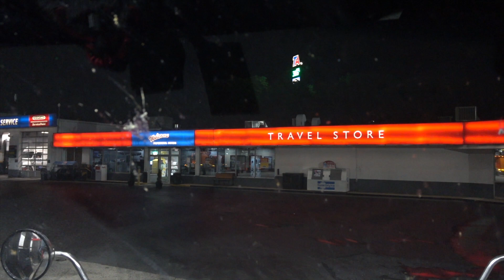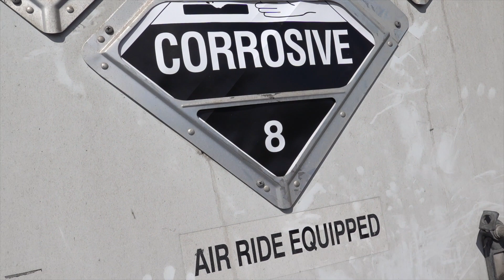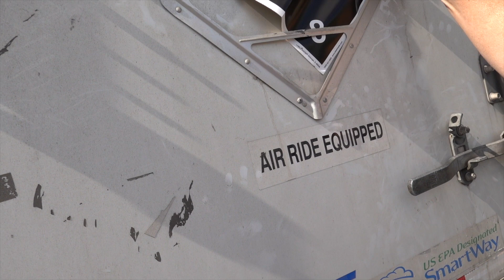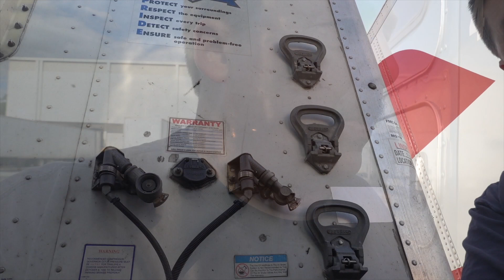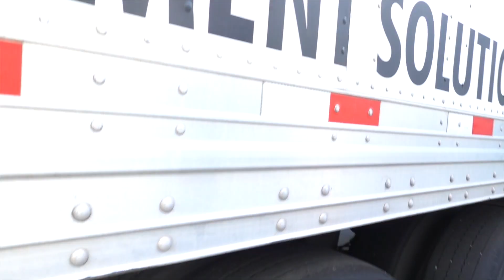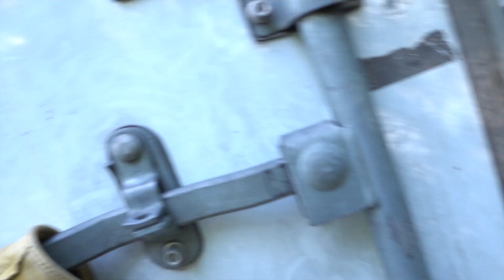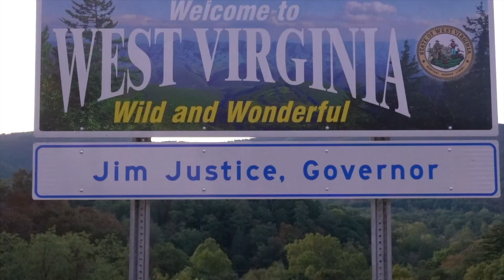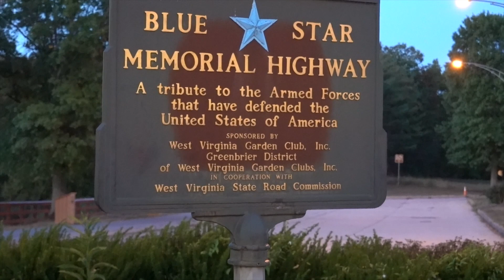ON THE ROAD WITH TRUCKER JOHN | TTJS#126 | Week of 9/22/2019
Scenery this week includes the Adirondacks, West Virginia, New Hampshire and Vermont.

A trucking Vlog following Trucker John. Lots of scenery, Lots of music, trucking related content and other stuff. Family friendly entertainment.

Arranged  by: J Costello

Cameras I use: Sony RXO ii, Sony AX53, Sony RX100 VII, DJI Action Cam
Drone: DJI Mavic 2 Zoom

*ALL VIDEO IS TAKEN EITHER HANDS FREE WITH VOICE COMMANDS OR ONE BUTTON RECORDING.*MULTIPLE CAMERA VIEWS ARE ACHIEVED IN EDITING*